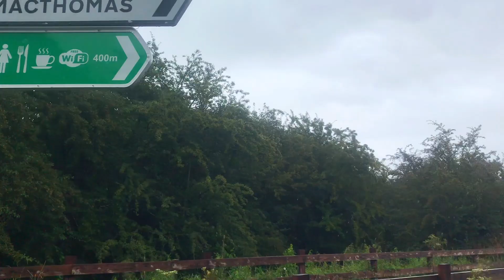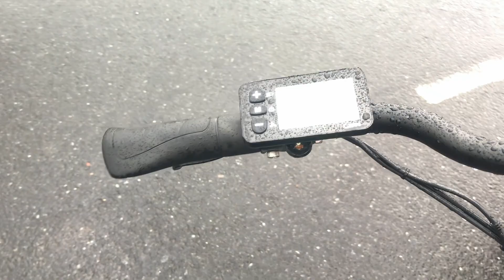നിങ്ങൾ സൈക്ലിംഗും ജോഗിങ്ങും ഇഷ്ടപ്പെടുന്നവരാണോ? l WATERFORD GREENWAY l KILMACHTOMAS l CYCLING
Waterford Greenway
The Waterford Greenway was opened in 2017, it provides 46km of glorious car-free pathway stretching all the way from historic Waterford City to the beautiful sea-side town of Dungarvan in west Co. Waterford. The Comeragh Mountains provide a dramatic backdrop to a breathtaking journey across eleven bridges, three viaducts, through a 400m-long tunnel, along the lush banks of the River Suir, all the way to the scalloped beaches of Waterford’s famed Copper Coast.

he Waterford Greenway is located along a disused railway line, the greenway also travels through some of the south-east’s most fascinating historic places which include Viking sites, medieval ruins, Norman castles, old railway stations, Famine workhouses and an Ice Age rock believed to have mythical and mysterious powers!

There are many wonderful places to stop along the trail for an hour or two such as the magnificent Mount Congreve Gardens (known as one of the great gardens of the world), the fascinating 800-year-old fortified castle at Dungarvan or take a trip along the banks of the River Suir on the quaint heritage railway train just outside the picturesque village of Kilmeaden.

Waterford Greenway also forms part of the Atlantic Coast Route, a European long-distance north-south cycling route which passes through Norway, the UK, Ireland, France, Spain and Portugal.

"Welcome to our cooking and entertainment channel! I'm Navas Ali, a lover of food, music, and all things fun from Ireland. On my channel, I share delicious recipes, cooking inspiration, and entertaining ideas from our kitchen to help you host the best dinner parties and gatherings.

From easy weeknight meals to impressive dinner party dishes, our recipes are designed to be approachable and delicious. And, to add some extra fun to your kitchen, I love to incorporate music, travelling, and games into my videos to keep things lively and entertaining.

So, whether you're looking for recipe ideas, entertaining inspiration, or just a good time in the kitchen, you've come to the right place!!! ""

My Accessories
My shooting mobile - Apple I phone 7 Plus
Drone - DJI Mini 3Pro

Headset - Apple Ai pods Pro

Power Bank - X.Cell Power 13,000mAh

Hard Disc - WD My Passport 2TB